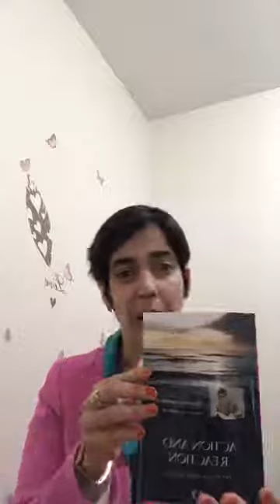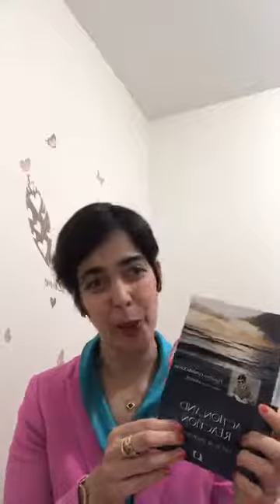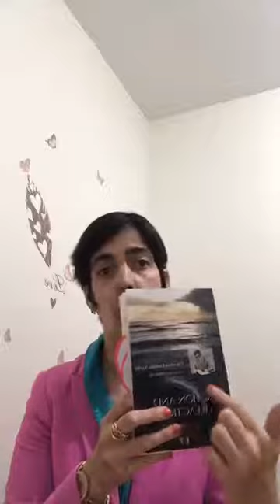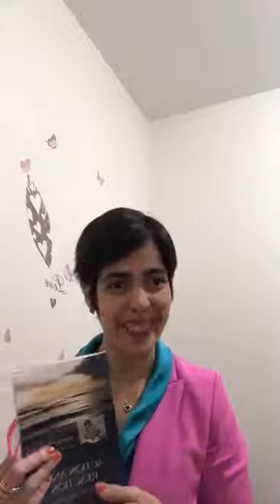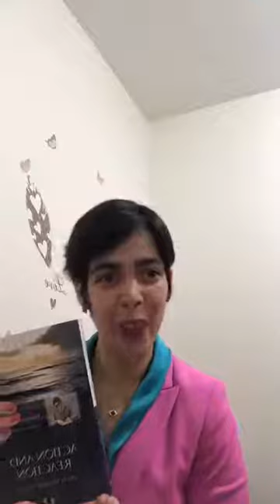Illuminated Prayers - Day 24 - A prayer for our Master's guidance (Action and Reaction - book)